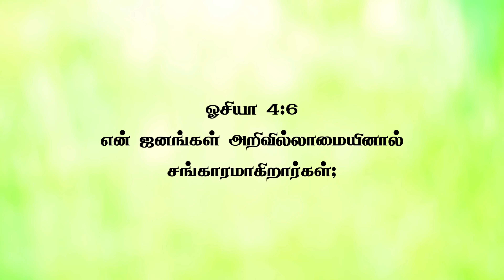Ways that many unknowingly open themselves to the devil |Tamil Christian Message| JasJemi